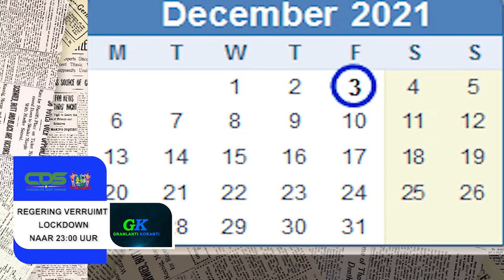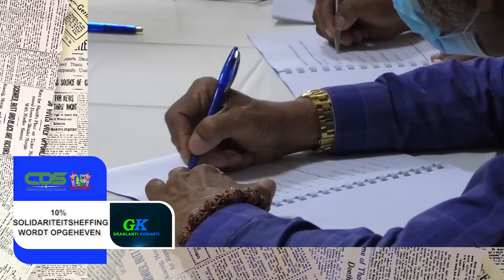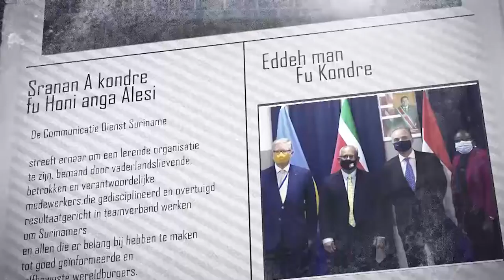𝔾ℝ𝔸ℕ𝕃𝔸ℕ𝕋𝕀 𝕂𝕆ℝ𝔸ℕ𝕋𝕀 (SRANAN) DD 3 DECEMBER 2021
- Regering verruimt lockdown naar 23.00u
- 10% solidariteitsheffing wordt opgeheven
- Infanteriebataljon NL volgt jungle warefare training in Frans-Guyana